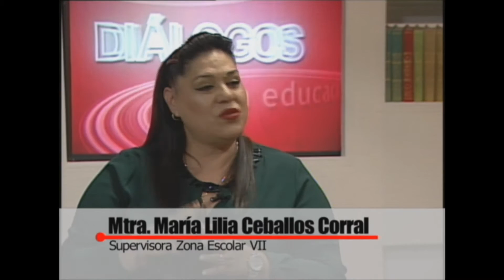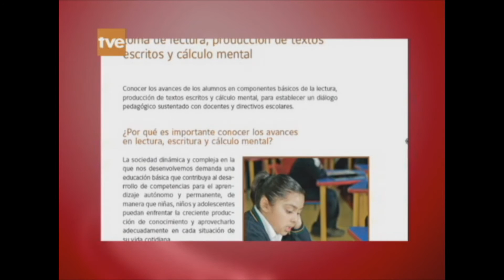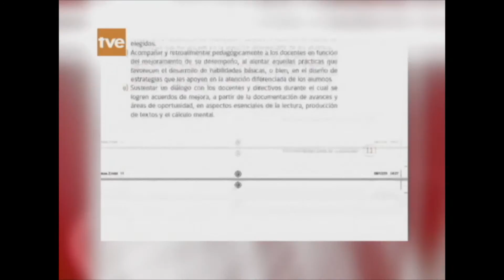DeE 2016 10 16 Herramientas para el supervisor